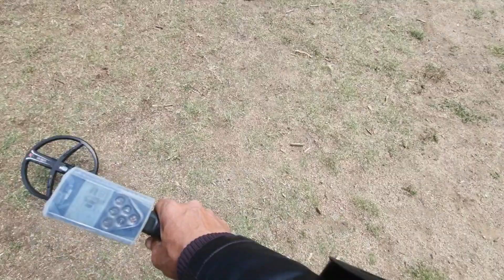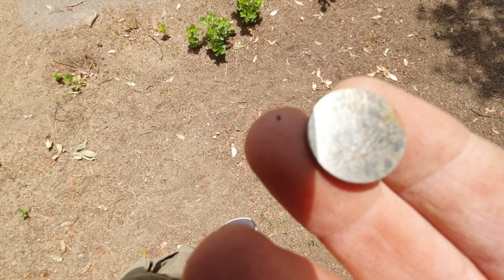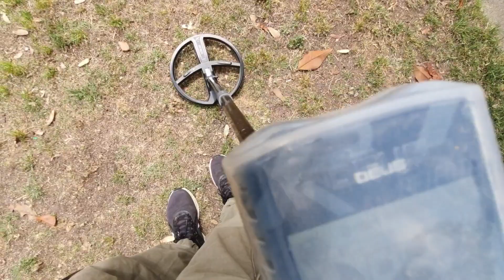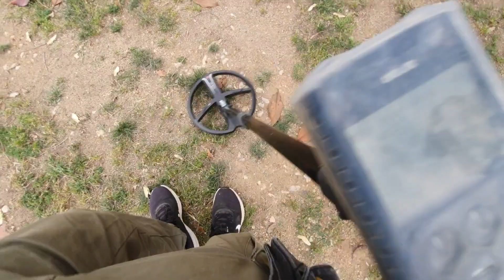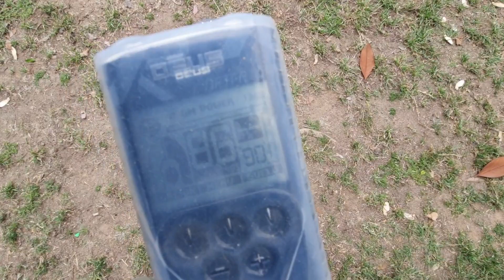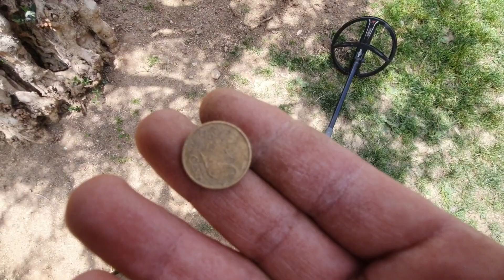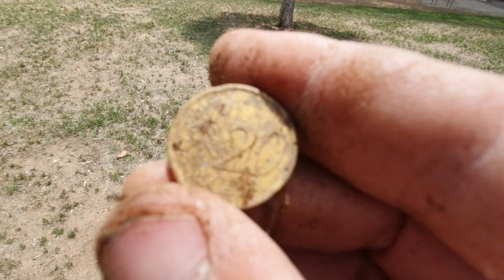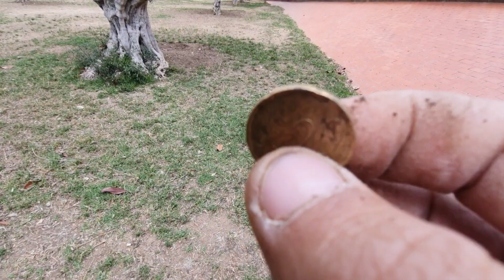2parte tesoros enterrados deteccionhector debajo de los olivos subcribete